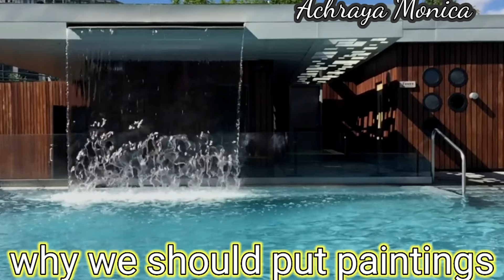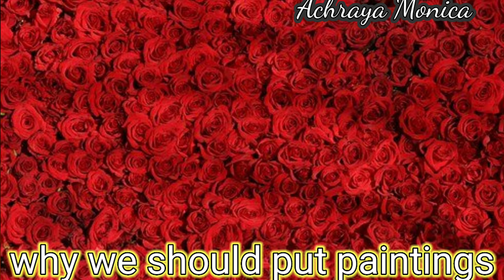Mahavastu remedy for Paintings Part 2